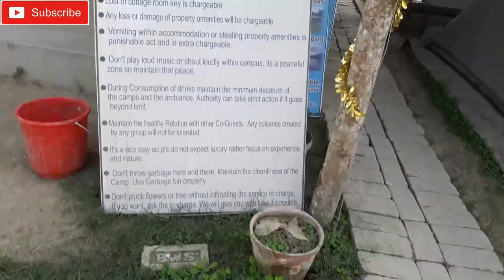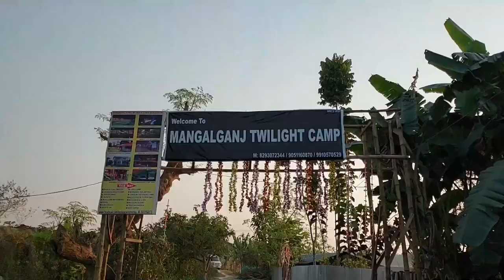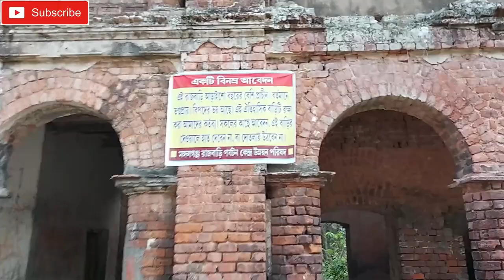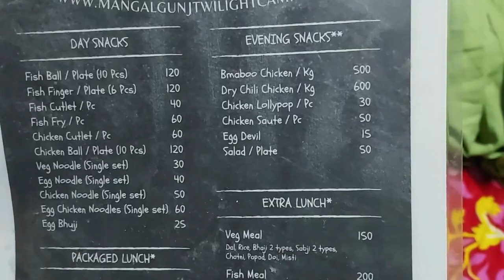Travelling To The Haunted Place // Mangalganj Twilight Camp // Village Tour // Bhooture Bari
Travelling To The Haunted Place // Mangalganj Twilight Camp // Village Tour